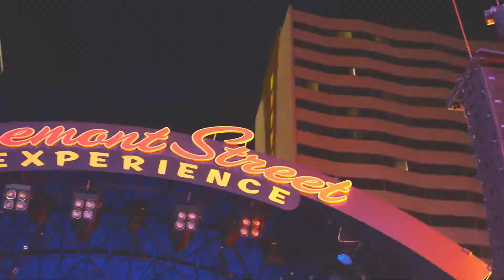SPE -Half Court Hotties Show-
SP Entertainment/Sin City Circus brings you a Unique Production Show combining High Energy Performances by our Beautiful Dancers, DJ, Singers, Aerialists, Specialty Acts, and Electric Light Show all in one!